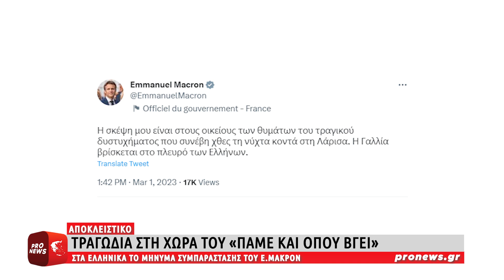Μ.Ζαχάροβα και Ε.Μακρόν έστειλαν συλλυπητήρια για την τραγωδία στα Τέμπη